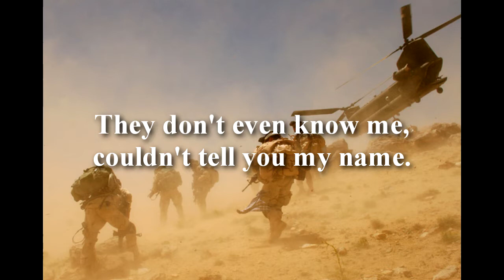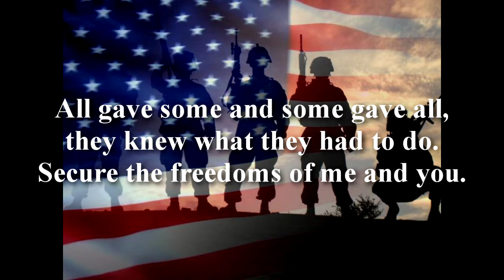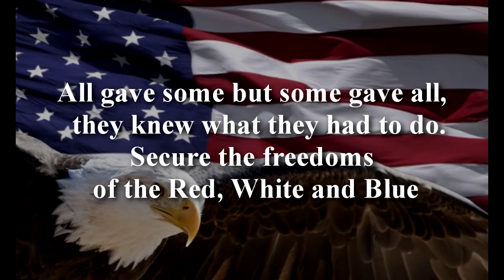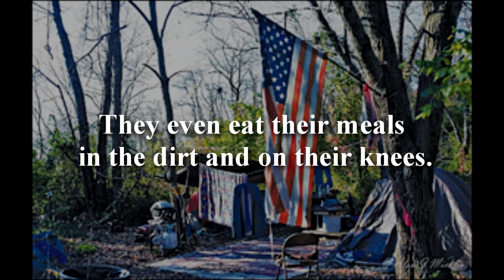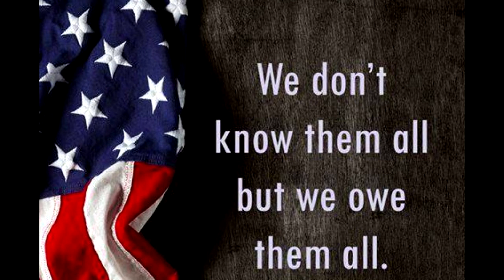Freedom Fighter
Original song by JC Wescott. for more original songs.